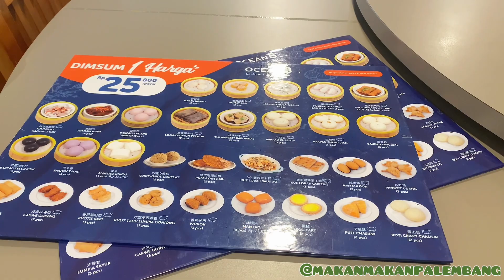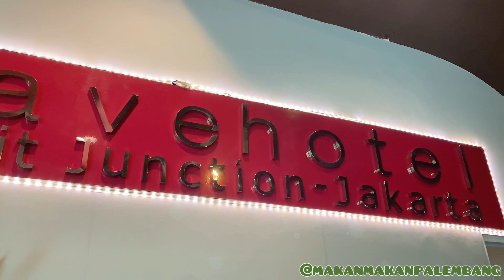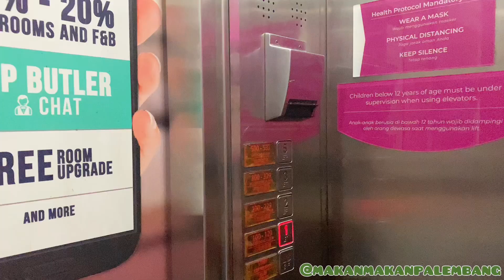ONE DAY IN JAKARTA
Heran sih sama tiktoker negeri seberang yang nge rate jakarta 0/10. Mungkin gak nonton vlog keseharian di jakarta. Jadi buat kamu yang bakal spend beberapa hari di Jakarta, wajib nonton vlog kami ya

Jika ada pertanyaan jangan sungkan untuk tulis di kolom komentar di bawah.

Semoga bermanfaat
thankyou